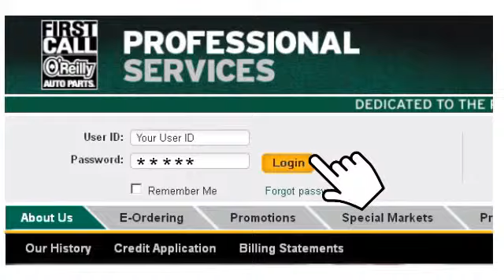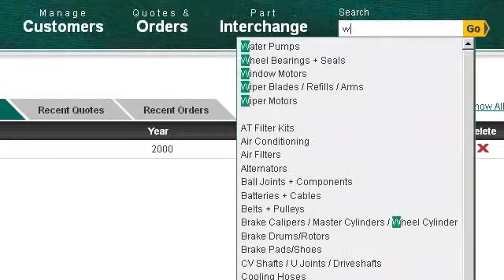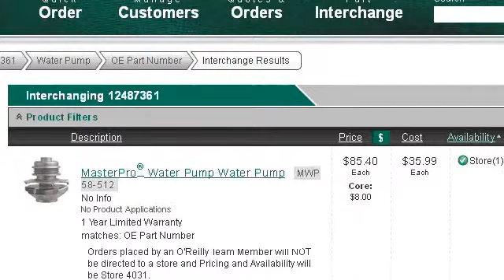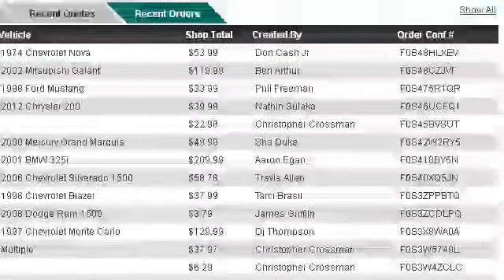FCO public site exciting